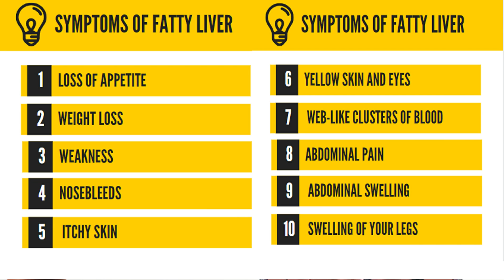Foods For Fatty liver treatment - फैटी लिवर में क्या खाएं क्या ना खाएं ?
Fatty liver is a condition that can be really chronic and can be harmful to the human body.
This condition can be cancerous and can be life-threatening. If we see 25 out of 100 people living a healthy life are diagnosed with a fatty liver. So here are some foods that are amazing food items for the treatment of a fatty liver.

फैटी लीवर एक ऐसी स्थिति है जो वास्तव में पुरानी हो सकती है और मानव शरीर के लिए हानिकारक हो सकती है।
यह स्थिति कैंसर हो सकती है और जानलेवा हो सकती है। यदि हम देखते हैं कि 100 में से 25 लोग स्वस्थ जीवन जी रहे हैं, तो एक फैटी लीवर का निदान किया जाता है। तो यहाँ कुछ खाद्य पदार्थ हैं जो एक वसायुक्त यकृत के उपचार के लिए अद्भुत खाद्य पदार्थ हैं।